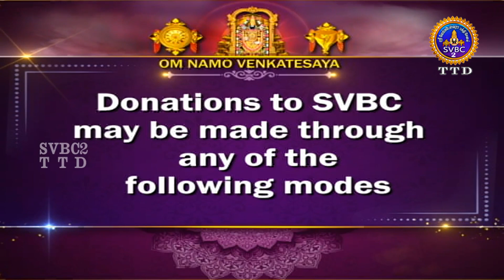Sri Padmavathi Ammavari || Kalyanotsavam || Tiruchanoor || SVBC2 Tamil || 15-12-2023 || SVBC TTD